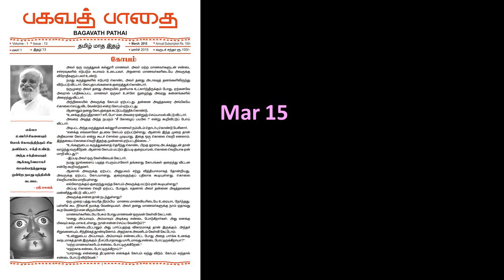கோபம் - ஸ்ரீ பகவத் - பகவத் பாதை Mar 2015